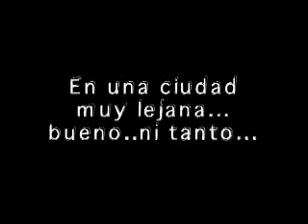Neto Treviño @ STARWARS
Mi invitacion a la Party que cada año hago para festejarme.
Parodiando a StarWars.